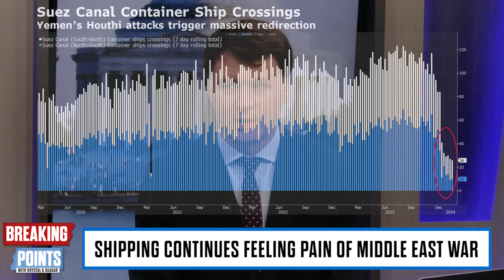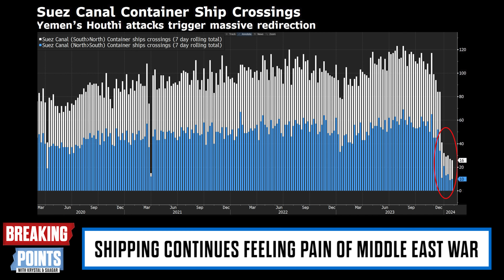Biden BEGS China To Save US From Yemen Chaos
Ryan and Saagar discuss Biden begging China to save the US from the Houthi Yemen crisis.